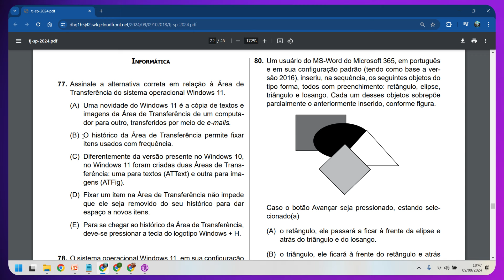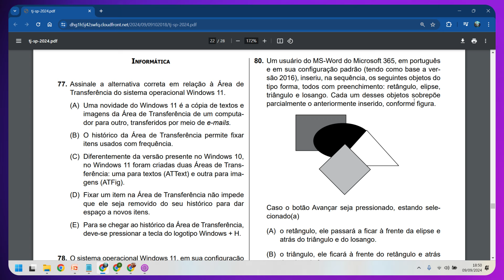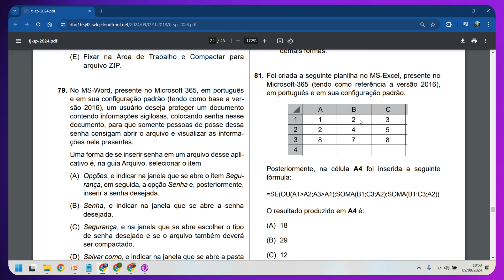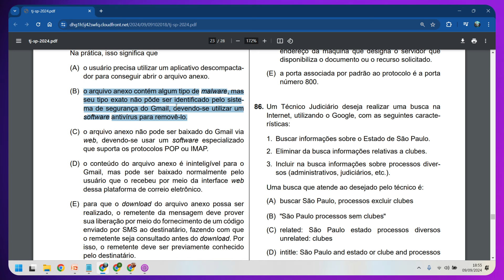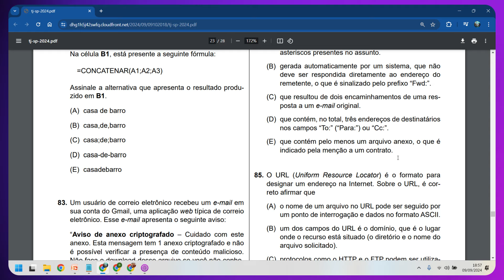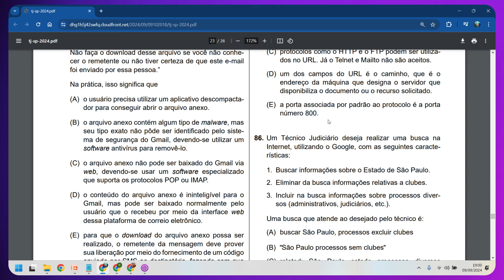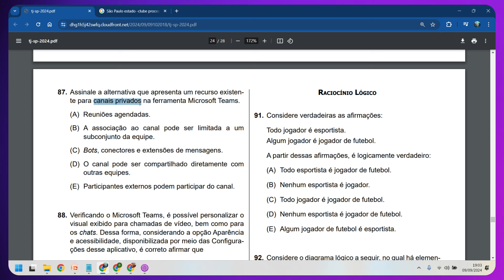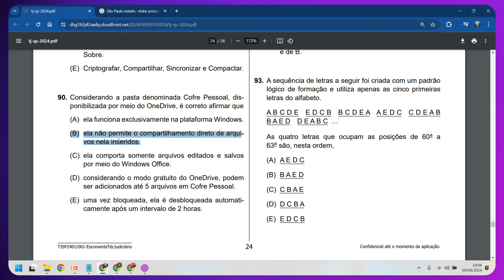Correção Prova TJSP 2024 - Informática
Neste vídeo faço a Correção da Prova do Concurso do TJSP 2024 na disciplina de informática.
Você pode adquirir produtos do Clicaali no Hotmart

* Resumão de informática - Este é um ebook dos principais conteúdos de informática que caem concurso público.
Você pode ajudar o canal sendo Membro. O membro tem acesso a conteúdos exclusivos como revisões de véspera e outros recursos.
Acessar vídeos no youtube para estudo de informática é muito bom, porém se torna melhor ainda quando não temos propaganda nos atrapalhando. para isso recomendo a aquisiçao do Youtube Premium.

Bacharel em Ciência da Computação
Licenciado em Informática
Mestre em Sociedade e Desenvolvimento
Doutorando em Biotecnologia
Especialista em Educação Especial
Especialista em Neuropedagogia
Professor de Informática desde 1999
Fundador do  @clicaali

00:00 Correção Prova TJSP 2024
00:44 Questão concurso tjsp 2024 Area de transferencia
02:46 Questão Windows 11
03:25 Questão Word Senha
04:30 Questão figuras avançar
05:44 Questão excel fórmula SE
07:05 Questão concatenar Excel
08:18 Questão anexo criptografado
09:55 Questão encaminhamento de email
11:40 Questão URL
14:46 Questão busca na web
16:31 Questão canais privados no TEAMS
17:25 Questão personalização temas TEAMS
18:18 Questão ondrive - Menu Opções
19:08 Questão cofre pessoal